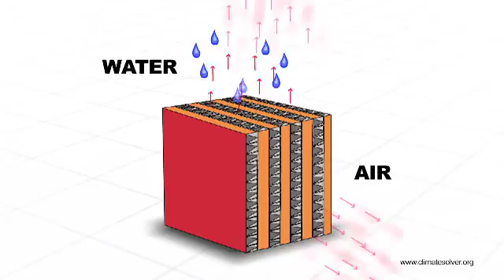Toro Cooling Systems Pvt. Ltd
Air-to-air heat exchanger for cooling developed by Toro Cooling Systems Pvt Ltd , is an innovation, that saves 50-80 percent energy compared to  AC systems. It offers sustainable and energy-efﬁcient air conditioning alternatives and uses water as a counter-current for direct and indirect heat exchange to cool the air. It is particularly suitable for tropical countries like India. If this innovative solution could have wider application in the tropical regions, it has the potential to annually reduce GHG emissions by 21 million tonnes by 2022.